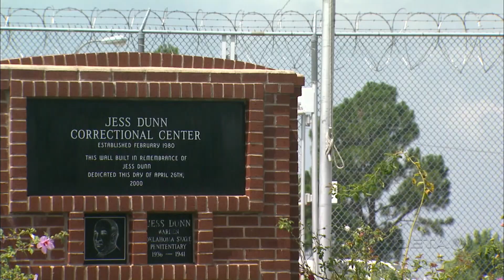DOC Staffing Shortage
The recently passed House Bill 2908 provides eight million dollars to the Department of Corrections to help them attract more employees through pay raises and other incentives. As Rory Taylor reports, it's a step towards addressing a significant staffing shortage within the DOC.